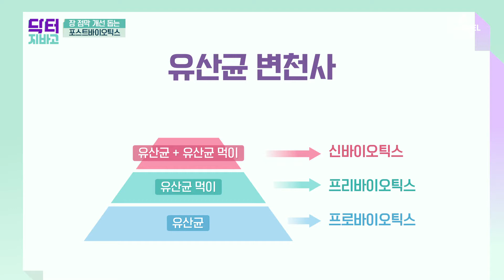장 점막 개선 돕는 포스트바이오틱스! 다른 유산균과 차이점은? | TV 주치의 닥터 지.바.고 365 회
장 점막의 개선을 돕는
포스트 바이오틱스